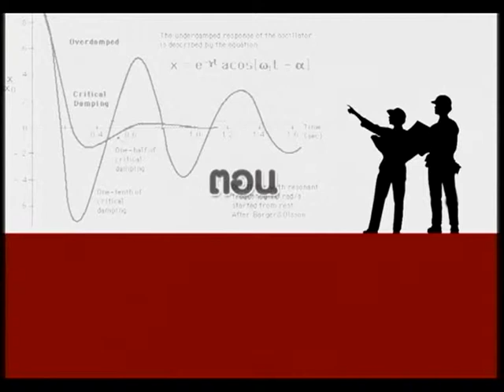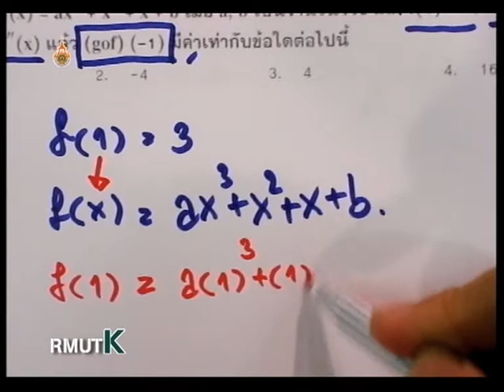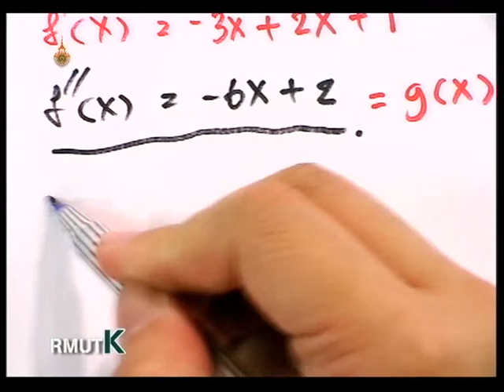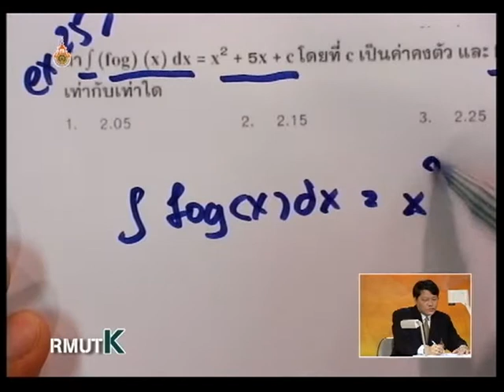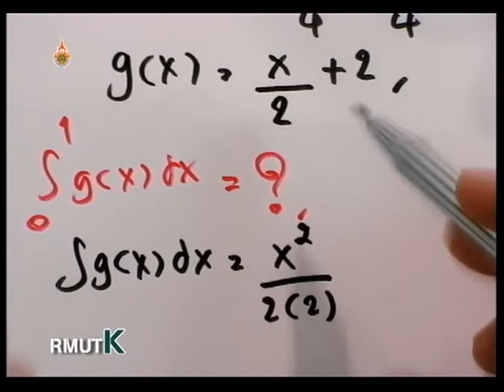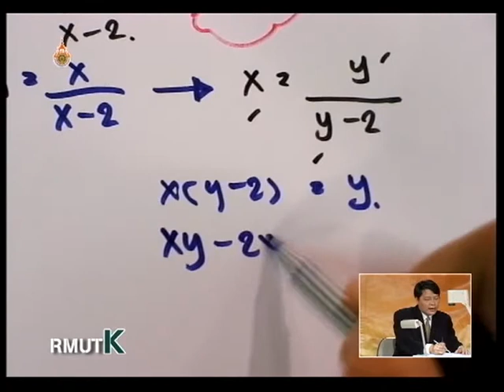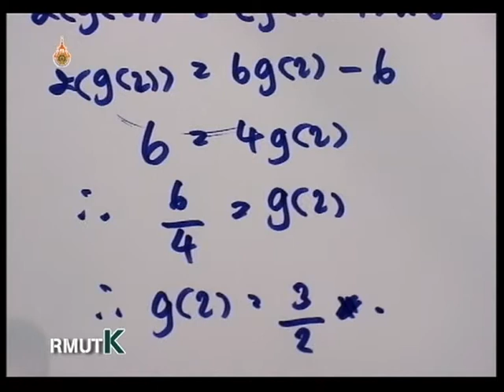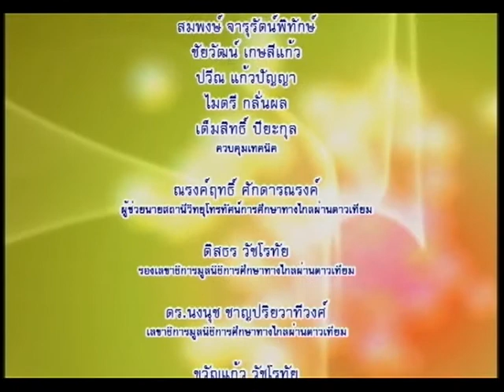รายการความถนัดทางวิศวกรรมศาสตร์ ตอนที่ 7 คณิตศาสตร์ ในความถนัดทางวิศวกรรม (6) EP7/17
โครงการผลิตรายการโทรทัศน์เพื่อการศึกษาทางไกลผ่านดาวเทียม DLTV 15 ออกอากาศทาง สศทท.15 และทางช่อง UBC 200 รายการความถนัดทางวิศวกรรมศาสตร์ ตอนที่ 7 คณิตศาสตร์ ในความถนัดทางวิศวกรรม (6) ภาคเรียนที่ 2-2552 โดย อาจารย์ธรรมมา เจียรธราวานิช EP7/17